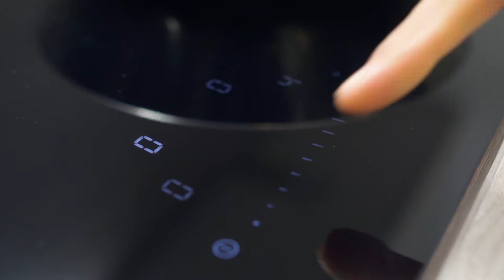NOVY Fusion Pro